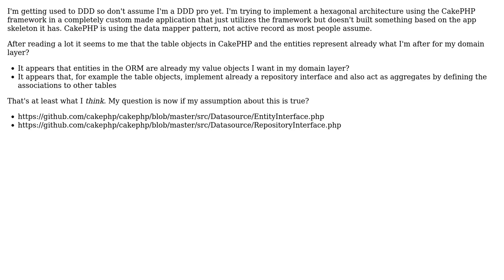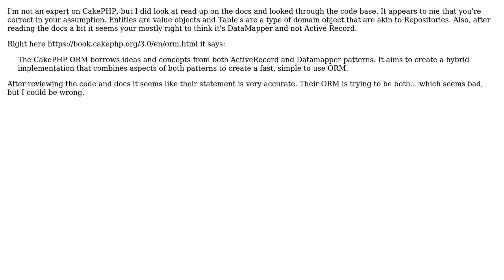Data Mapper Pattern and DDD - Does ist already reflect domain entities and repositories?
Software Engineering: Data Mapper Pattern and DDD - Does ist already reflect domain entities and repositories?

With thanks & praise to God, and with thanks to the many people who have made this project possible! You are responsible for your own actions.